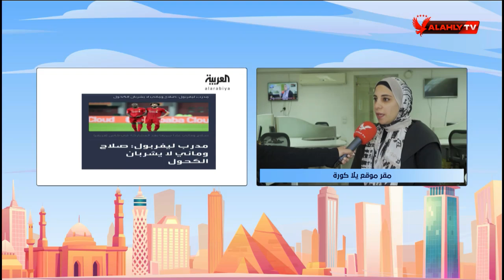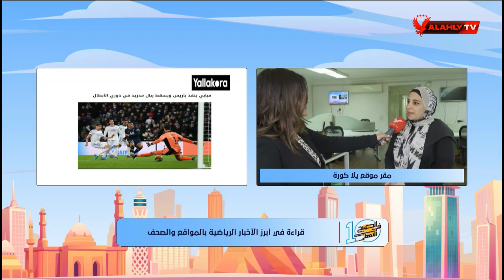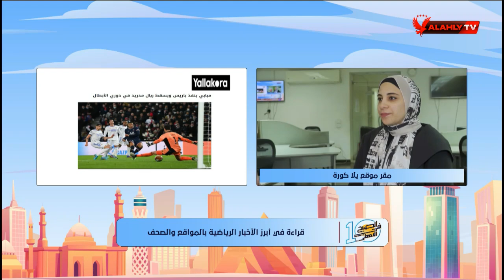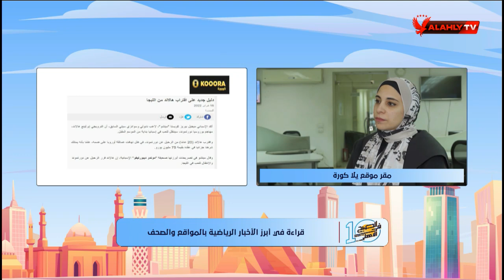قراءة في أبرز الأخبار الرياضية بالمواقع والصحف مع مريم سميح وفي ضيافتها منة عمر من موقع يلا كورة